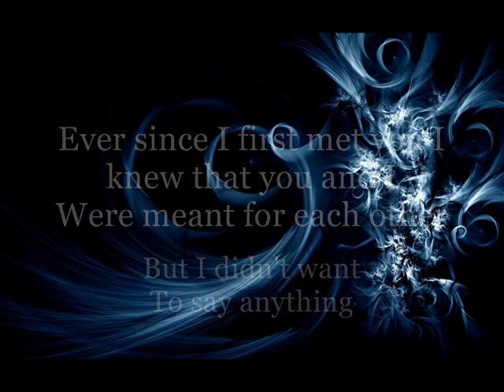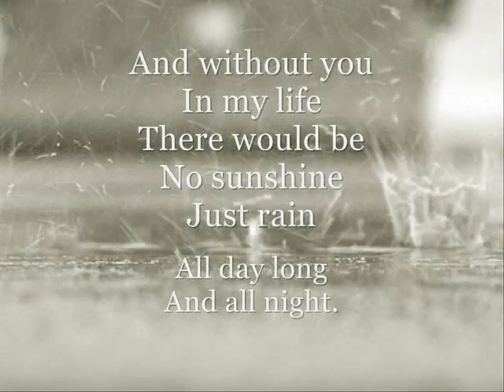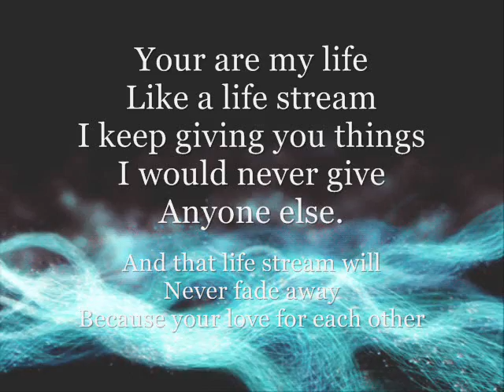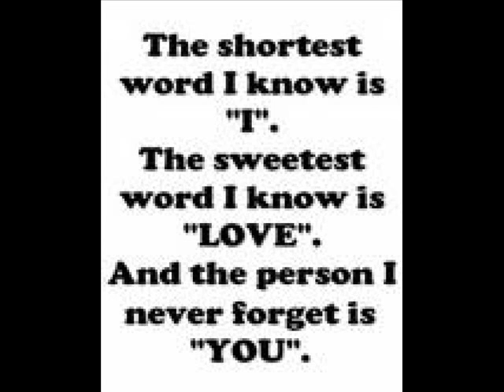Lee Joon, The Love of My Life